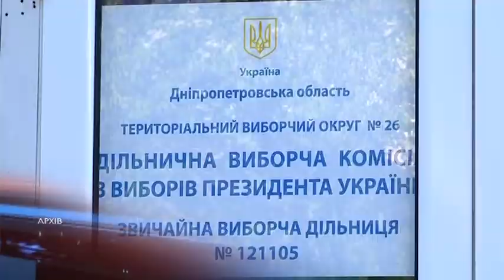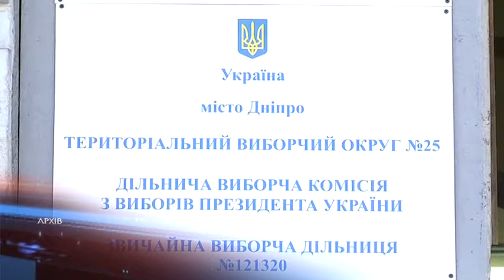Громадянська мережа ОПОРА попереджає про можливі порушення у День тиші та під час голосування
Виборчі комісії зачинені, а мешканці Дніпропетровщини не можуть побачити попередні списки. Експерти громадянської мережі ОПОРА зафіксували проблему невдалої організації комісій. Через це виборці не могли перевірити себе у списках або змінити місце голосування. Крім того, ОПОРА звертає увагу — в області є шість округів, що на даний момент не мають явного лідера перегонів. Тобто там великий ризик порушення законодавчих норм у день голосування та під час підрахунку голосів. Це округи номер 25, 26, 34, 37, 38 і 39. Усього на Дніпропетровщині сімнадцять округів, що на них зареєструвалися близько трьохсот кандидатів. Зазначимо, що 21 липня не тільки день голосування, але й День металурга. Експерти кажуть: є вірогідність, що кандидати зможуть використати цей привід на користь своєї агітаційної кампанії. Виборців просять бути уважними до порушень у День тиші.